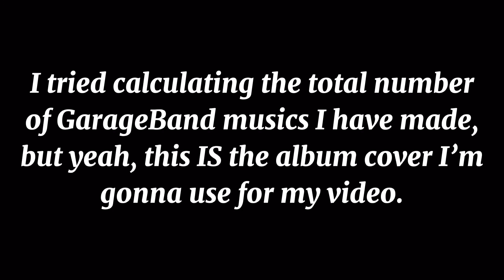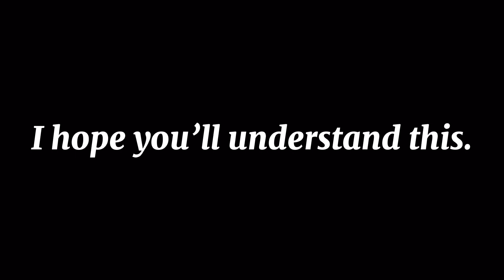Hello! 12 + 2 Announcements!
Hey, guys! I’m back from school once again and today, I had International Day and that was fun! Anyways, please listen to my announcements. I know one of them is shocking, but still. Thanks.